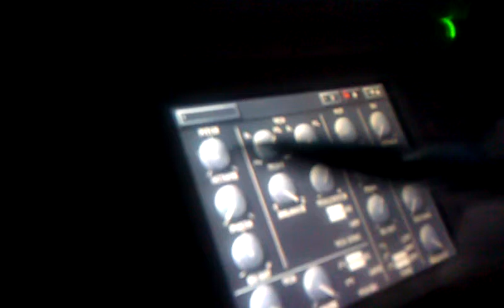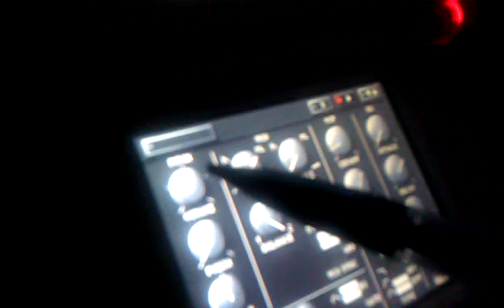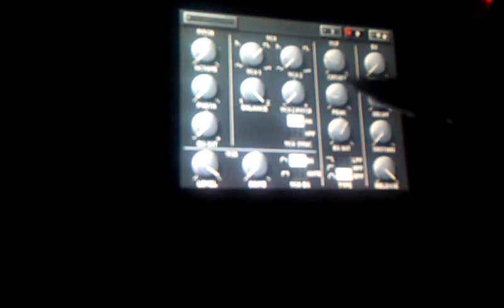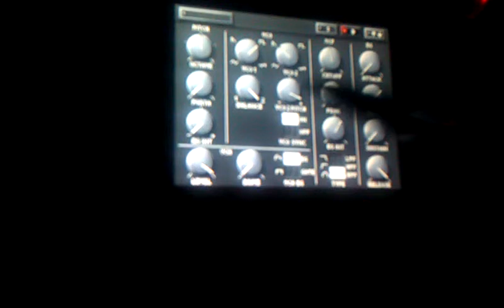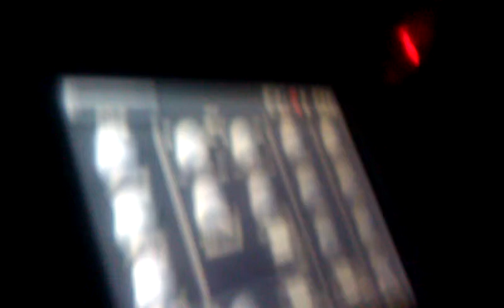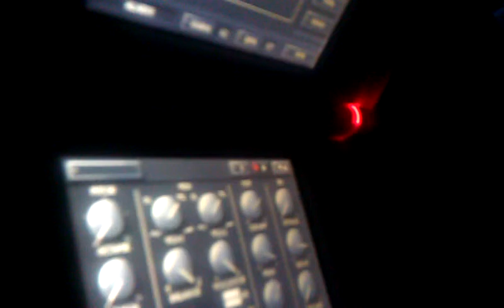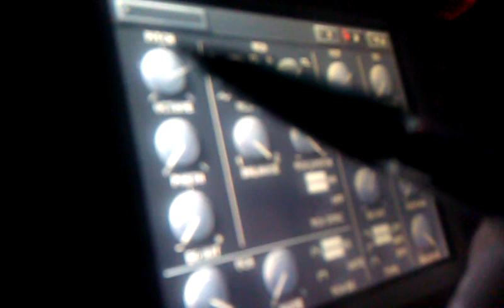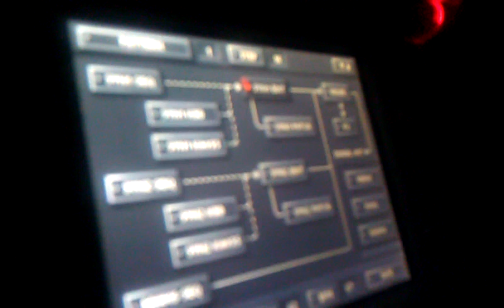DS10+ noise jam 2011-6-22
The DS power LED flashed red every time a kick drum hit in DS10+ so I recorded it, and it ended up turning into a little noise jam.

Sorry for camera audio. It sounded just as crappy for me as it does for you, except in stereo.